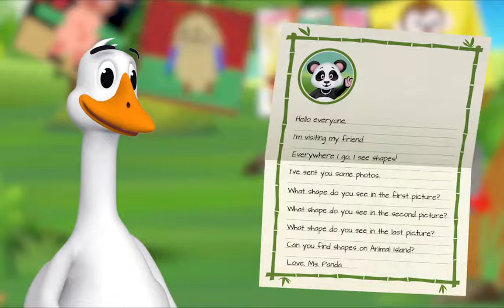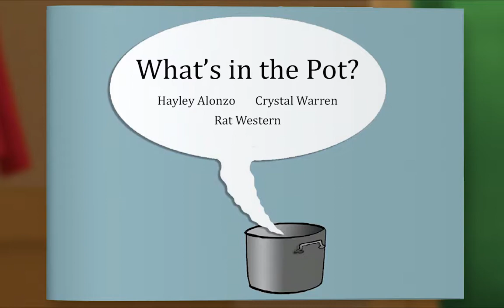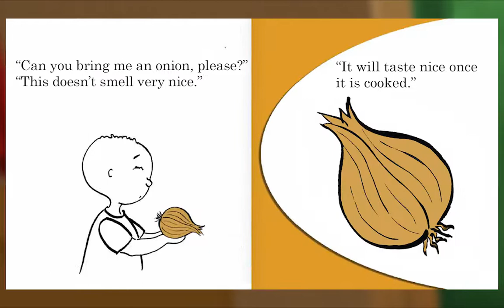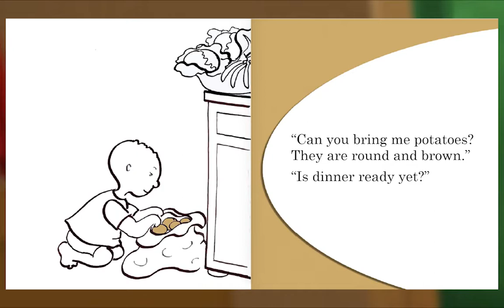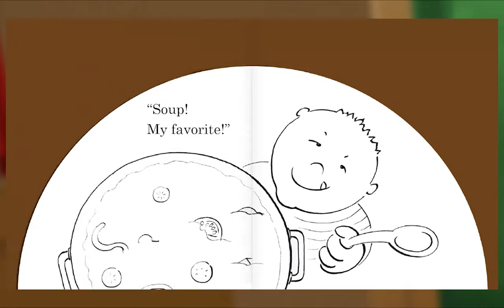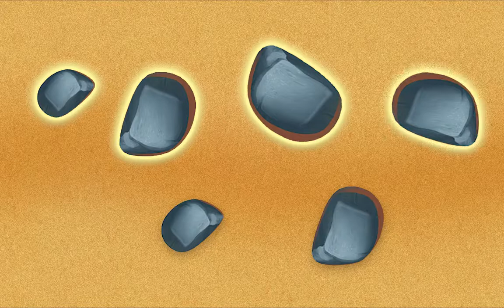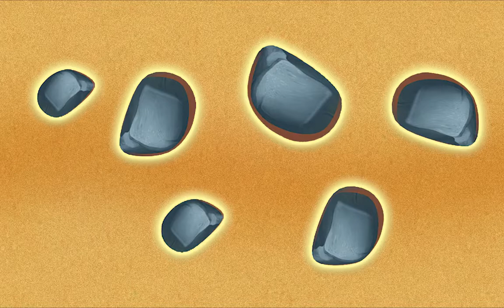Animal Island Learning Adventure (AILA) Preschool Learning System | Learning Session